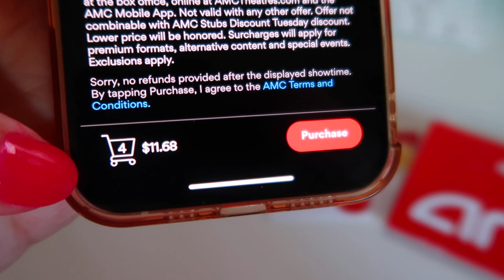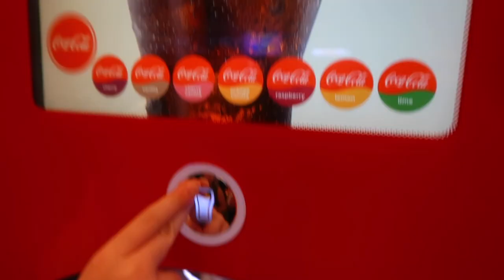DAUGHTER HAS TO EAT SOMETHING GROSS! | SPEND THE DAY WITH US | SUMMER DAYS 2022 | DAY IN THE SUMMER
AMAZON FAVORITES:

LUG TRAVEL BAG:

MICROFIBER BEACH (TRAVEL) TOWELS:

GoPro HERO9 BLACK CAMERA:

Canon PowerShot G7X Mark II Digital Camera:

Monitor Stand Riser Desk Organizer:

Bookshelf for Desktop Storage:

ART MARKER SET:

CURRENT PHONE CASE:

FETCH APP -2000 BONUS points w/ REFFERAL CODE:
5KKJA